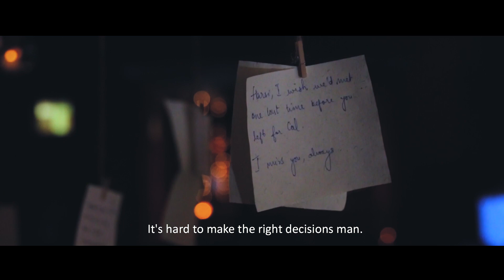The Memory Project Event Film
TheMemoryProject was a beautiful evening of coming together, coping, and celebrating as artists paid homage to their loved ones lost. Their values, traits and traditions were embodied in these heartfelt performances.